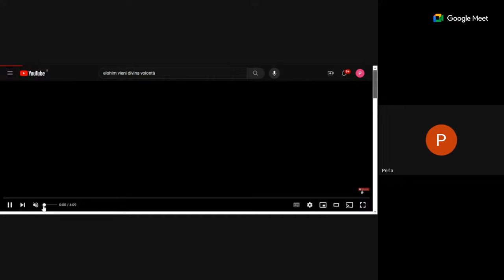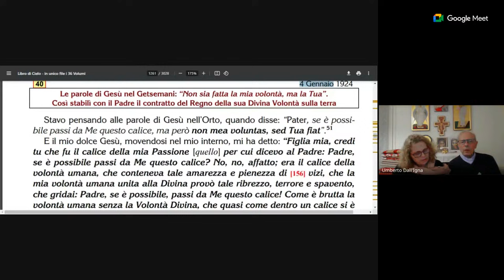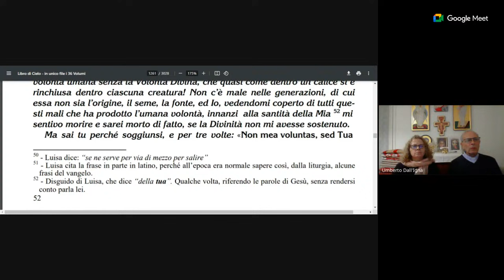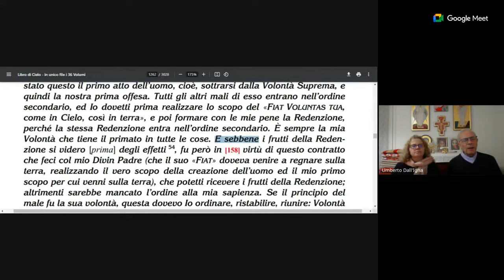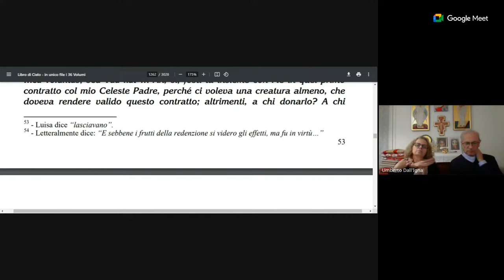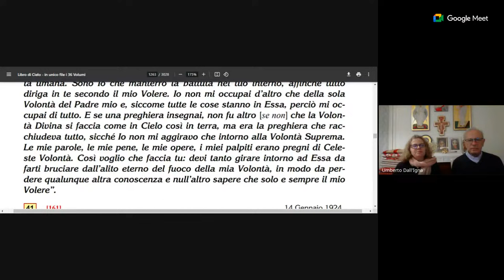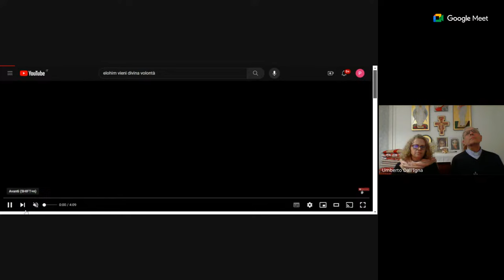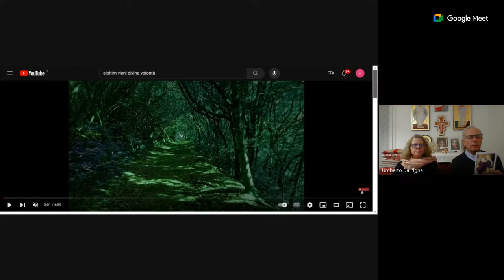27/03/24 - Catechesi Don Umberto "Abbà! Padre! Fiat"